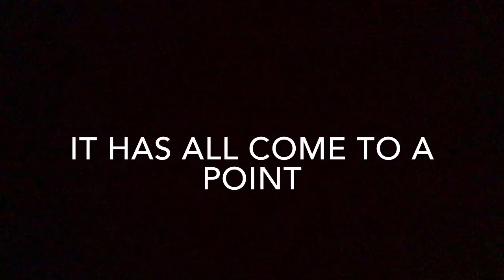The Ultimate Quest: Trailer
This is going to be my first ever movie on this channel